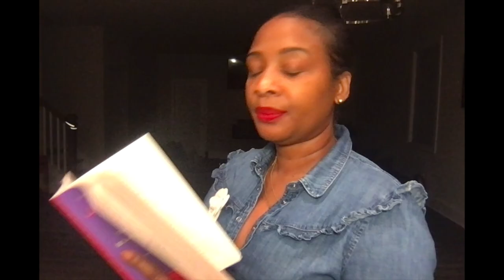Bobby Womack Biggest Fl0p... The Poet 27